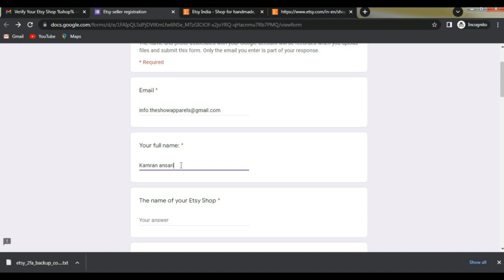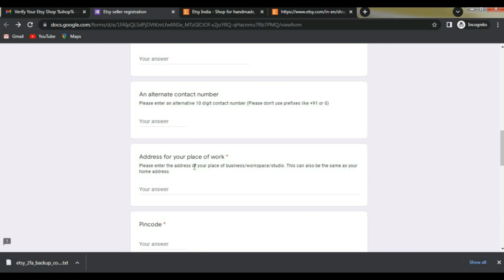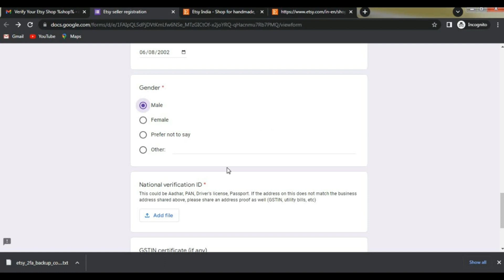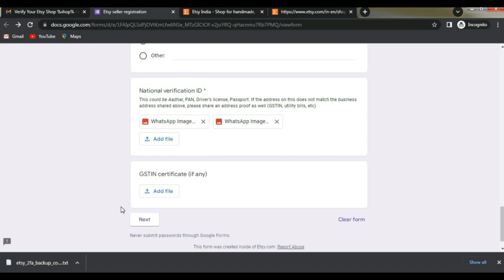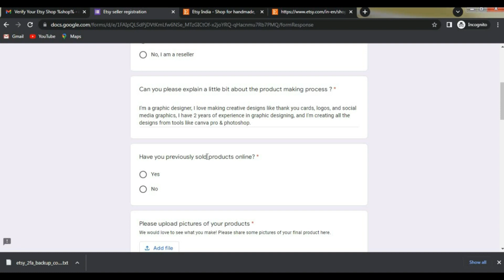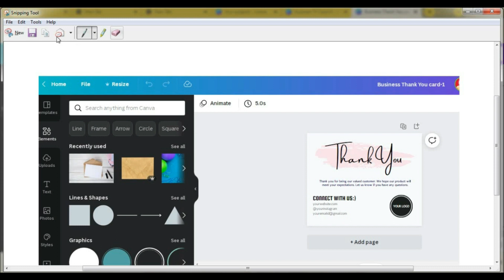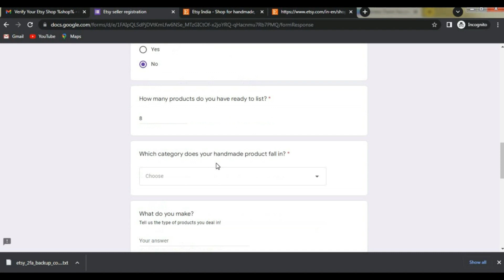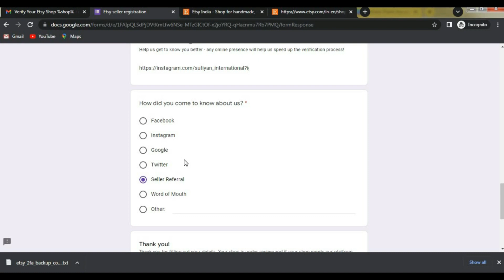Etsy Seller Verification (Step BY Step Google Form Fill-Up) | 5DC-11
Hello Everybody,
I'm Rohit Ville and in this valuable video, I will show you how to fill Etsy verification form, and Etsy seller registration form, this is a FREE Course where I will teach you, How you can open an Etsy shop from India and sell your products around the globe.

☺️To Watch This Complete Priceless Video And Know About It!

👉Register FREE For 3 Hours LIVE Workshop-
Learn How to Make $1000-$2000/month by Selling on Etsy With My 4-Step process

👉Learn how to start a successful Etsy shop without physical products and make $2000/month!
🔥Etsy Selling Secrets- 60 Minutes FREE Masterclass

Follow this series to learn how to sell on Etsy from India:)
(5 Days Challenge- FREE Course)

Open your Etsy shop to get 40 listings FREE

Etsy Bootcamp (FREE COURSE- STEP-BY-STEP )

If you want to scale your Etsy business or need our paid services

Everbee.com (Etsy Trending Product Ideas- Make $1000 In A Month)

My Gadgets & Gears :)
Green Screen
Ring Light

Create Your Own ONLINE COURSES With Teachable.com
(No credit card required)